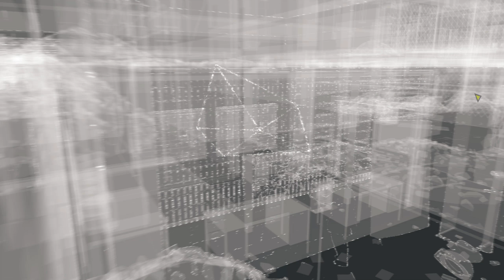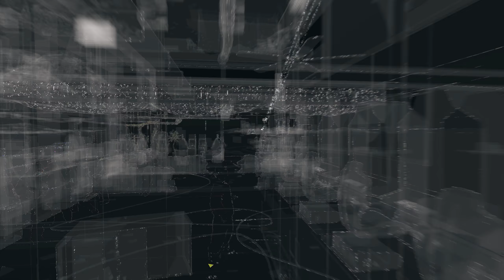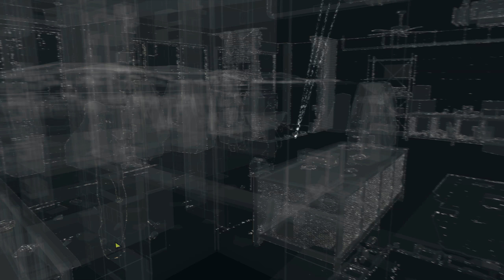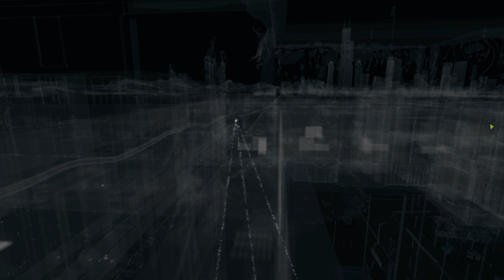Watch Dogs Walkthrough: Chapter 2 - Grandma's Bulldog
FPS: 78-124 (G-Sync on)
Difficulty: Normal
Controller: XBOX-ONE

PC:

☢CPU: Intel Core i7-6800k @ 3.4Ghz
☢CASE: Aerocool X-Predator II (White)
☢CPU Cooler: Corsair Hydro H45
☢OS: Windows 10 Pro x64 (64-bit)
☢Motherboard: MSI Gaming PRO Carbon X99A
☢GPU: 2x Asus DirectCu III ROG Strix OC GTX 1070 8GB (SLI)
☢PSU: I-Tec 950 (950W)
☢Monitor: Dell S2716DG  (2k 2560x1440 144hz 1ms)